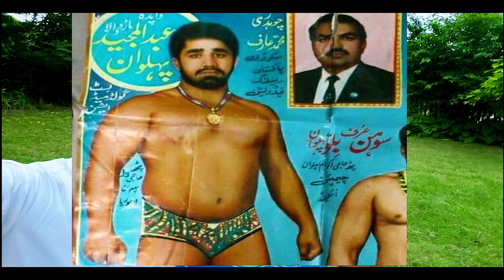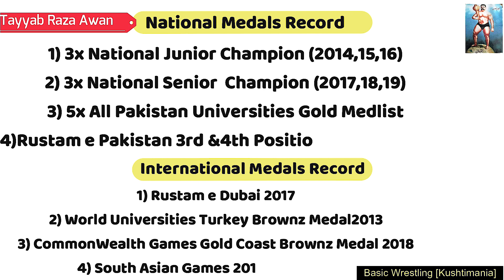Tayyab Raza Pehlwan CommonWealth Medlist | Interview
Tayyab Raza Awan is international Pakistani wrestler. He is Young ,Talented and dominent wrestler. He won many medals at International level as well National level. He is also good in mud wrestling . He participated In pakistan Biggest Event Rustam e Pakistan . This Video is base on his interview. He will share How he came in wrestling and where he want to reach in International wrestling .